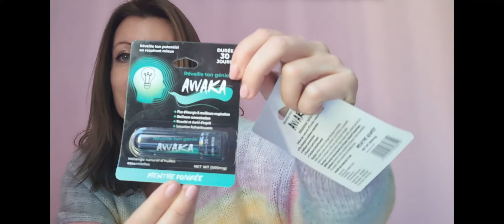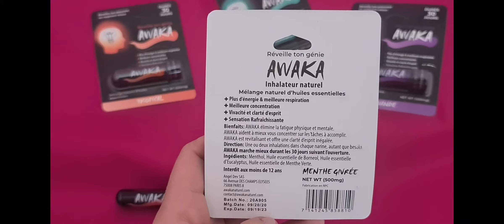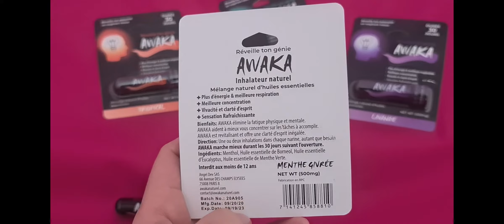Je teste les inhalateurs 100% naturels AWAKA